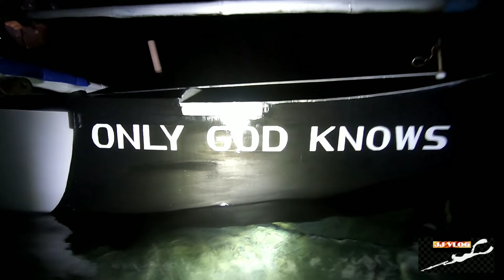Night spearfishing Philippines..MAORI, GROUPER, BUFFALO EMPEROR and more...@ JJ Vlog.